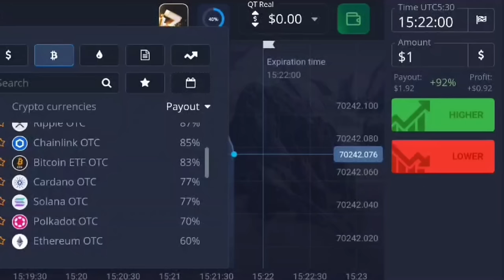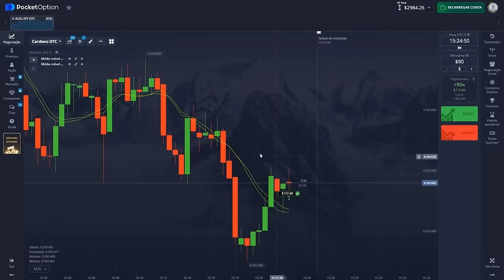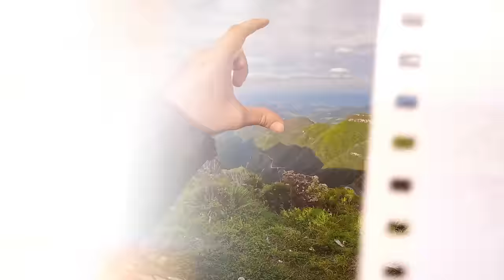ESSA VIAGEM VAI SER INESQUECÍVEL PRA MIM !! * serra do rio do rastro *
Não perca a sua oportunidade de ganhar um dos prêmios! Siga o meu link e participe no sorteio agora mesmo, o tempo é limitado! E não se esqueça de utilizar o meu código promocional HORNET para obter um bônus de 60%